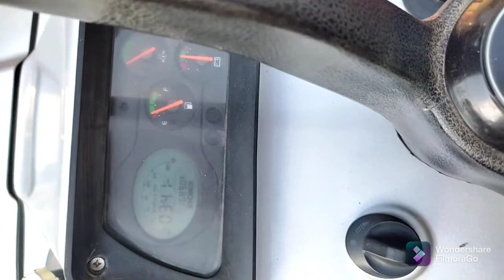Eicher 551, specifications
My first video ,, support me 🙏